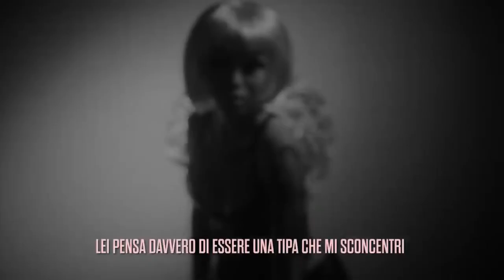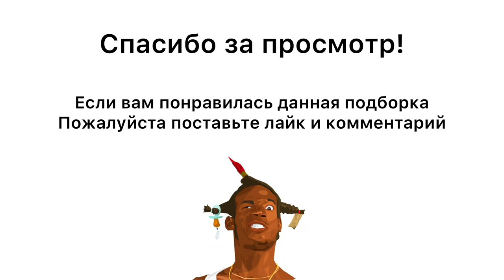Итальянский рэп хип-хоп, топ 10/ Italian rap hip hap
10) Pakki - ROZZI (prod. Kermit)

9) Slings - Dog
8) Marracash - SPORT
7) GHALI - Ninna Nanna
6)Bello FiGO - CoronaVirus
5) Charlie Charles - RAP ft. Izi
4) Guè, Geolier - Cyborg
3) Achille Lauro - Thoiry RMX
2) JUNIOR CALLY - Tutti con me
1) Nitro - Storia di un defunto artista